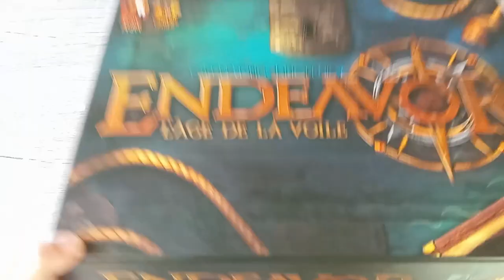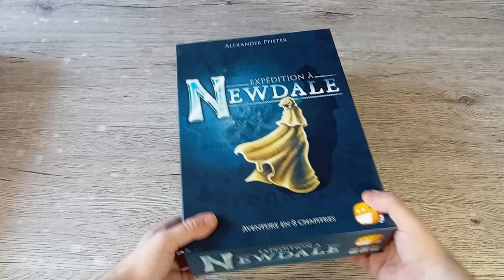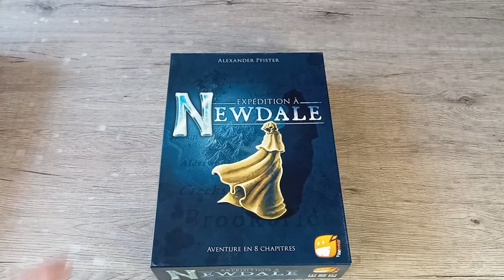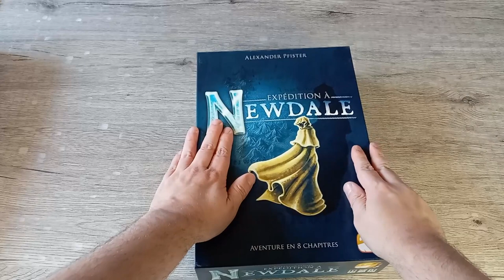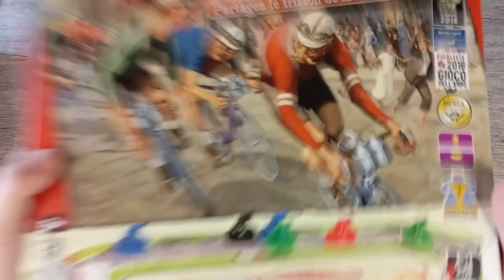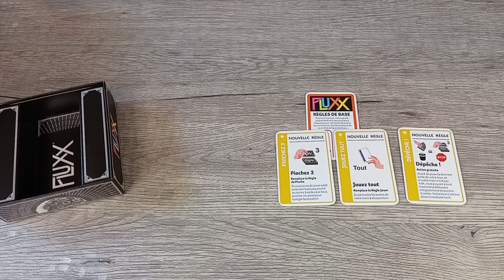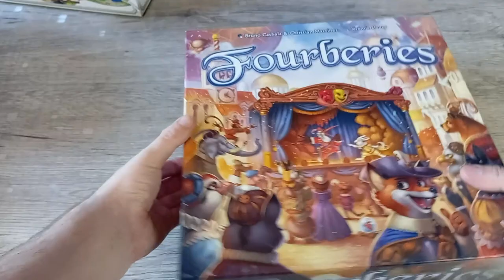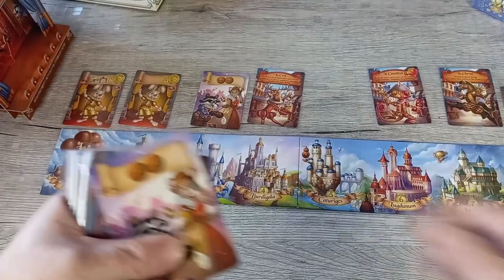J'ai quoi comme jeux épisode 5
00:00 intro
00:10 Endeavor l'âge de la voile
03:37 Expédition à Newdale
06:59 Flamme rouge + Peloton
09:00 Fluxx
13:10 Fourberies